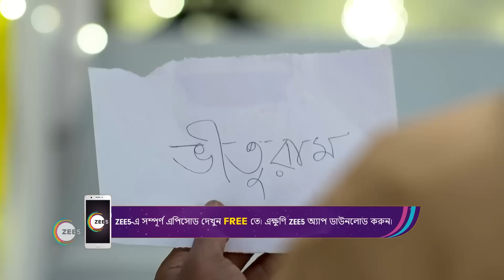Tomar Khola Hawa | Ep - 33 | Jan 25, 2023 | Best Scene 1 | Zee Bangla